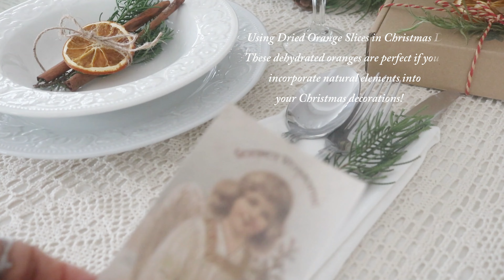為聖誕節準備的餐桌 |Simple Christmas Table Setting Ideas【聖誕節宴客料理 第2集】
【素聖誕節特辑】Vegetarian Christmas Dinner
溫馨的聖誕節又快到了，想和家人、朋友好好聚一聚卻怕訂不到餐廳嗎？那不如在家裡開個溫馨滿滿的聖誕宴會!

聖誕節除了聖誕樹之外，還有聖誕餐桌的佈置擺設，為了歡聚團圓時光，在平安夜晚餐裡，與家人共享美味晚餐，是無可取代的幸福滋味。

今年用自製橙子乾片作為聖誕節的裝飾...
從餐桌開始過聖誕！松樹枝條、自製橙子乾片、麻繩子、肉桂棒、松果、蠟燭鋪滿中間區域再進行後續佈置，放上餐桌巾、酒杯、餐盤、再加上餐燭，就可以開始準備聖誕大餐了.